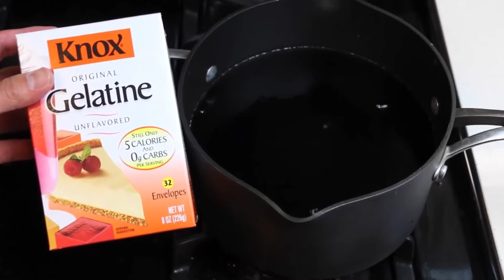GIANT SODA GUMMY RANK | FUNNY GUMMY | FAMILY FUN Please YouTube I’m hungry